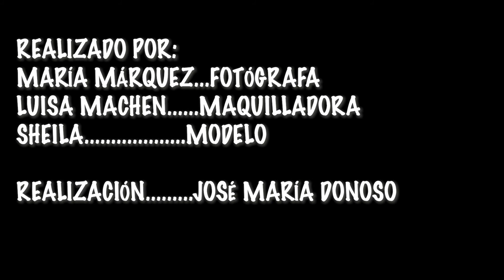TALLER DE FOTOGRAFÍA BODY PAINT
Fotografía, Body paint